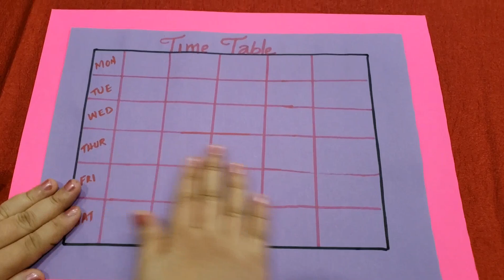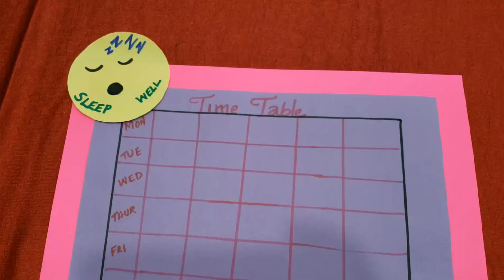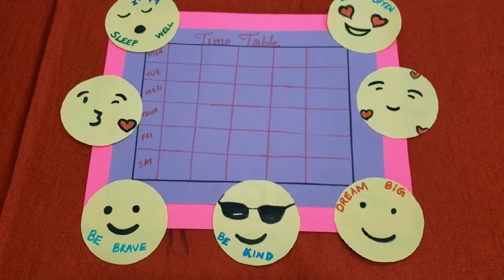Emoji Time table motivational/ Funny time table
Motivational Emoji Time Table for Kids |funny time table/Emoji diy